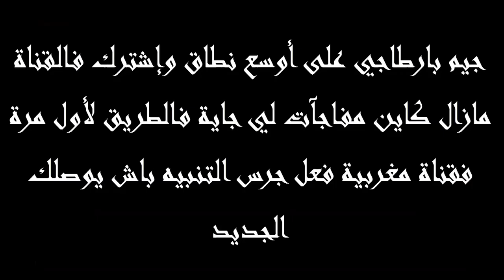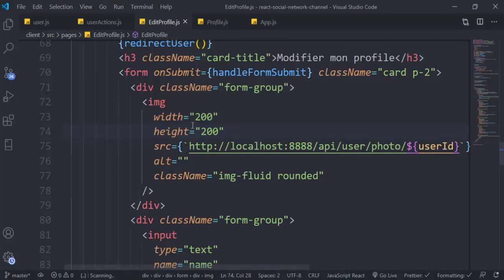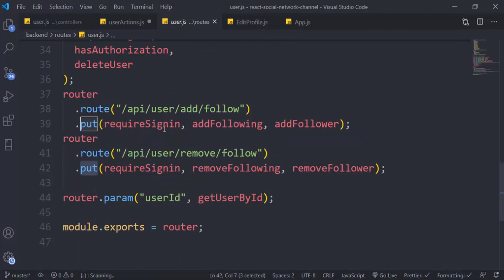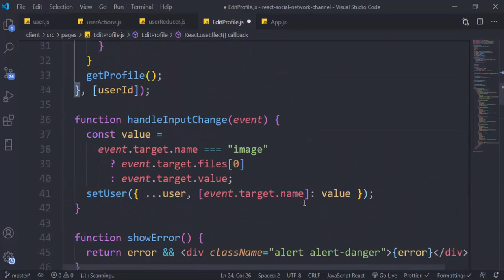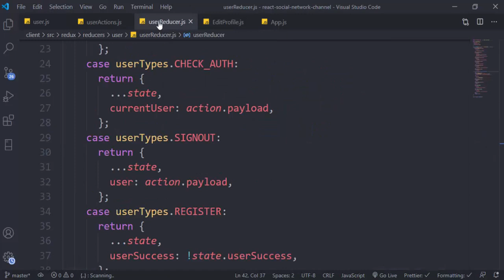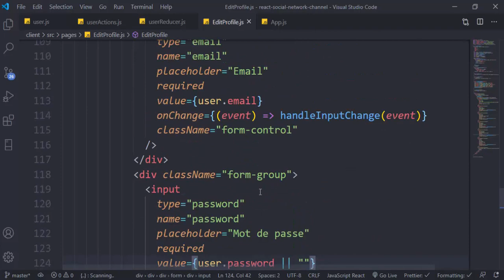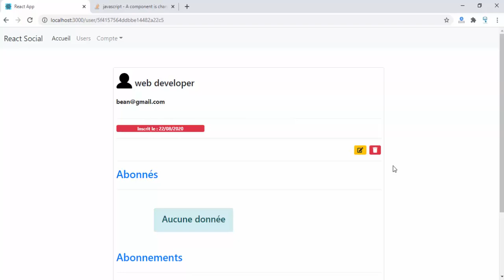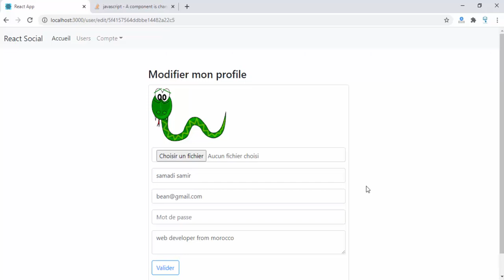mern stack darija social network (frontend - update user profile part 2)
قناة البرمجة يالدارجة تقدم دروس متنوعة فمختلف لغات البرمجة بالدارجة المغربية مجانا للجميع مع تحميل الكود سورس
مجانا دروس في html دروس في css دروس في php دروس في javascript  دروس في laravel دروس في codeigniter دروس في symfony دروس في أندرويد تعلم برمجة التطبيقات على منصة android وقم بنشر تطبيقاتك على google play تعلم برمجة الألعاب باستعمال unity ونشرها على ios تعلم إنشاء موقعك الخاص تعلم bootstrap 4 تعلم materialize css جميع لغات البرمجة متوفرة في القناة مجانا للجميع اشترك في القناة.

mern stack darija
javascript darija,
php darija,
python darija,
laravel  darija,
codeigniter darija,
symfony darija,
android darija,
java darija,
html darija,
css darija,
vuejs darija,
reactjs darija,
angular darija,
python darija